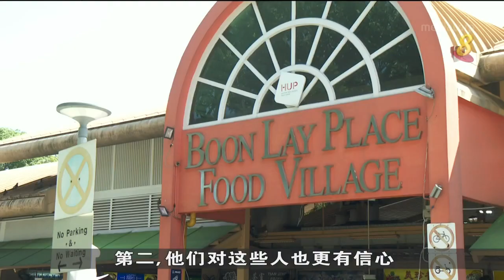政府同四网络送餐平台合作 推出共同收购者模式试行计划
全岛30个小贩中心将在下个月成立小贩数码化支援小组，协助摊贩使用线上平台提升数码能力，另外14个小贩中心也将试行共同订餐商业模式，为摊贩带来更多便利。